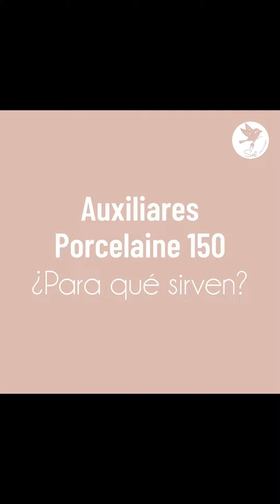Auxiliares Porcelaine 150 ¿Para qué sirven?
Para más información visita mi pagina de Instagram
Mira mis redes para ver trabajos tan hermosos como este para tu hogar
soldecohogar pintadoamano pinturaenloza cascanueces manualidadesnavideñas NavidadCraft pebeochile pebeo porcelaine150 chile arica lozailustrada soldeco.cl 👋 Hola! ¿Cómo están? 😊
👉¿Conocen los auxiliares Porcelaine 150 de @pebeochile ? ¿Saben para qué sirven?

🔊 Suban el volumen que aquí están las respuestas 😊
👉Cuéntenme que tal y compártanlo con sus amigos. Que tengan una linda tarde 😘

✔Estos auxiliares los encuentras en @melquisedec_tienda y en @rulztoys (Cuentas de instagram)